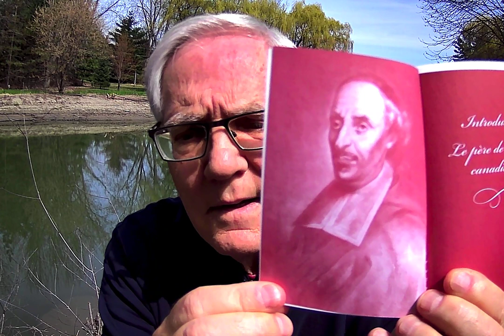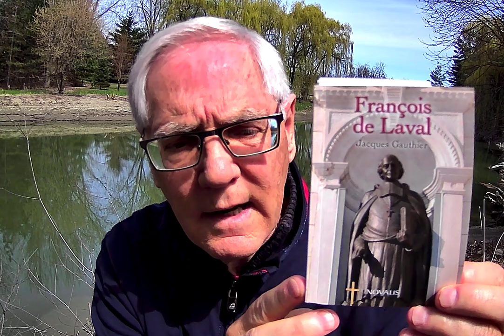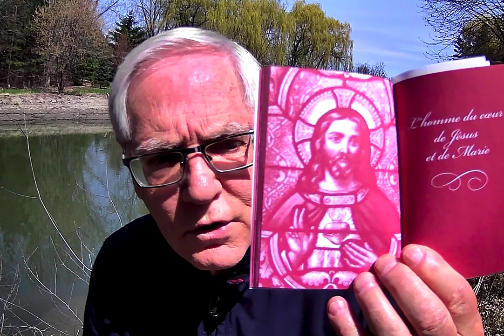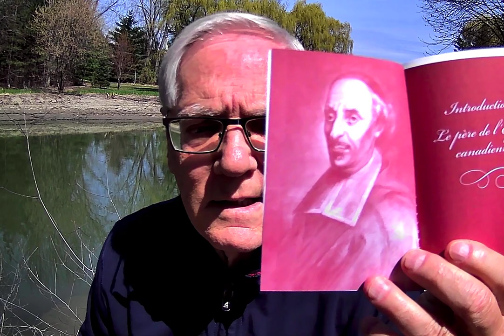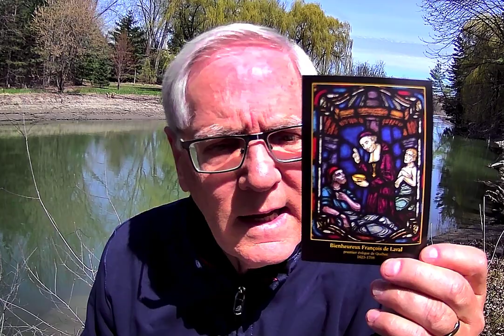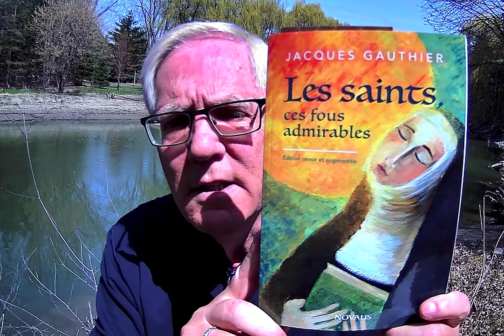Saint François de Laval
Le 6 mai, l'Église universelle fête saint François de Laval. Le pape François  l'a canonisé le 3 avril 2014 avec la religieuse ursuline Marie de l'Incarnation. Cette annonce a été faite durant le 350e anniversaire de la fondation de Notre-Dame de Québec, première paroisse en Amérique au nord du Mexique et des colonies espagnoles. À cette époque, le diocèse de François de Laval s’étendait de Québec à l’Acadie, jusqu’à la Louisiane. L’évêque bâtisseur, considéré comme le père de l’Église du Canada, a tout donné pour que son diocèse se développe.
François de Laval compte parmi les personnages illustres qui ont marqué l’histoire du Québec. Les Hurons le surnommaient : « L’homme de la grande affaire ». Né le 30 avril 1623 à Montigny-sur-Avre dans le diocèse de Chartres, il fait partie d’une grande famille de la noblesse française. Son père est un descendant du baron de Montmorency. François hérite du titre familial à la mort de celui-ci. Il renonce à ces honneurs pour se donner à la mission qu’il discerne au Collège des Jésuites à La Flèche.
Il fait sa théologie à Paris au Collège de Clermont jusqu’en 1645. Il entre dans l’Assemblée des amis de Louis XIV. Le 1er mai 1647, il est ordonné prêtre à l’âge de vingt-quatre ans. Il travaille à Paris auprès des malades et instruit les enfants abandonnés. Il poursuit ses études pour obtenir la licence en droit canonique en 1649. Les membres de l’Assemblée des amis de Louis XIV décident de vivre en commun. Le laïc Jean de Bernières, mystique reconnu de son temps, l’influence beaucoup. Il l’encourage à évangéliser les pays lointains. François séjournera dans son ermitage à Caen jusqu’en 1658.
François de Laval est pressenti pour les missions du Tonkin, mais par la suite il accepte de se donner à la Nouvelle-France. Le 8 décembre 1658, à trente-cinq ans, c’est la consécration épiscopale à Saint-Germain-des-Prés de Paris comme Vicaire apostolique en Nouvelle-France. Le roi Louis XIV transmet la requête au Souverain Pontife, en écrivant ceci: « Nous voulons que le sieur de Laval, évêque de Pétrée, soit reconnu par tous nos sujets dans la Nouvelle-France, pour y faire les fonctions épiscopales. »
Il a passé cinquante années à Québec en aimant et pardonnant, en surmontant les obstacles sans désespérer. Homme de prière et d’action, à la foi confiante et tenace, il s’est abandonné en toute simplicité à la divine Providence en se désappropriant de lui-même pour le bien-être matériel et spirituel de son peuple.

Pour aller plus loin, lire ce livret: François de Laval (Novalis)

Lire aussi la nouvelle édition "Les saints, ces fous admirables", 2018, p. 134.